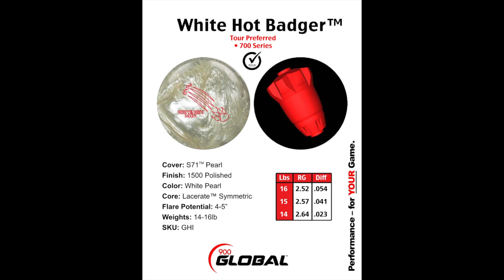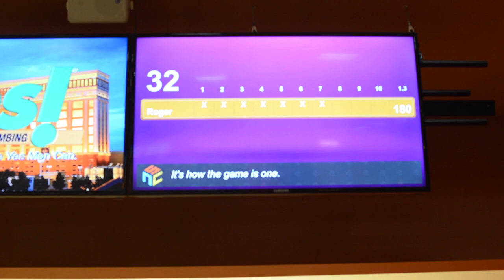900 Global White Hot badger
This video is about 900 Global White Hot badger